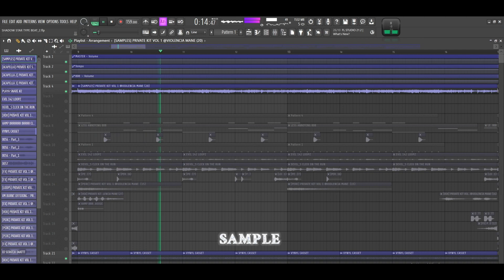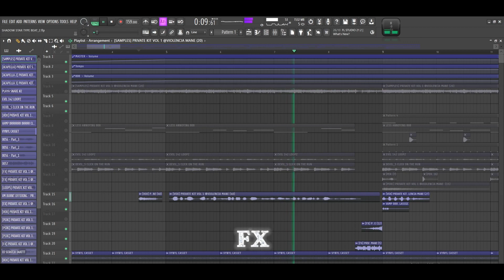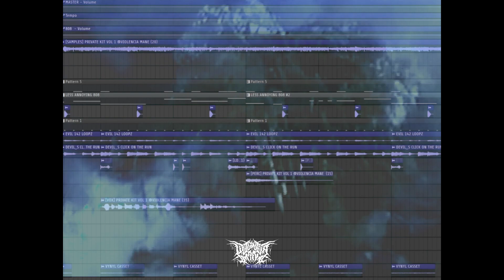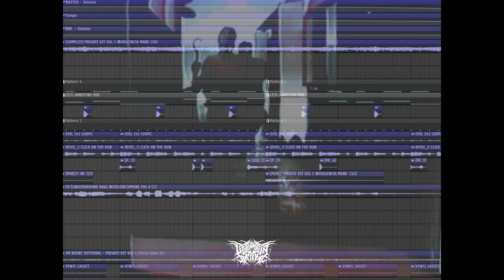HOW TO MAKE MISTA PLAYA PHONK TYPE BEAT (+PRESET MASTER)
RAW TAPE "KING OF THE GRAVEYARD" COMING SOON